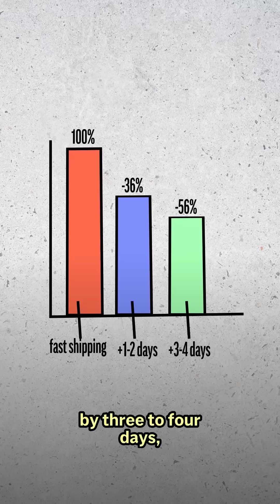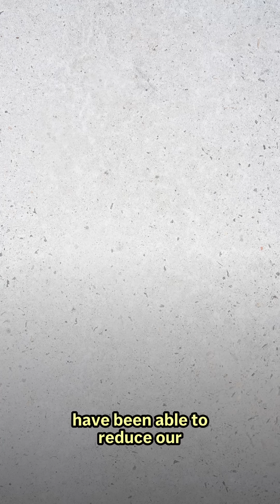The hidden climate cost behind fast shipping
Fast shipping has become a staple of online shopping, promising delivery within a day or even hours. But the speed behind those boxes carries a growing environmental cost.